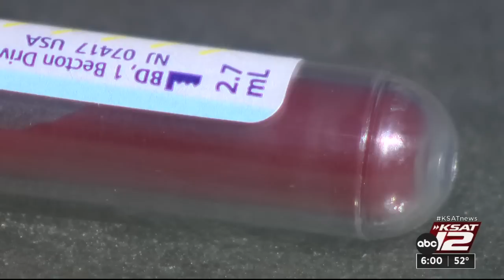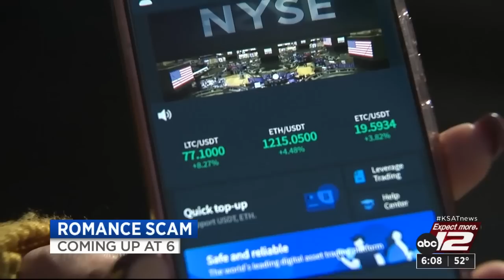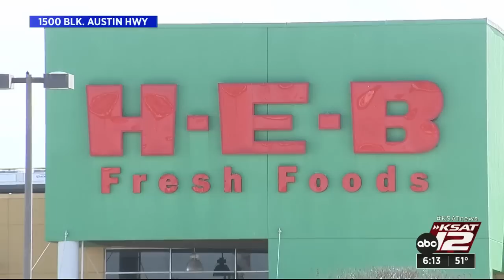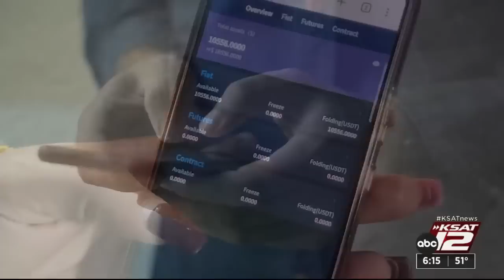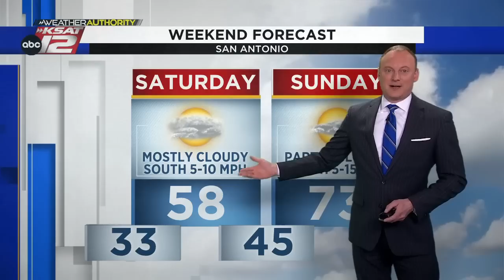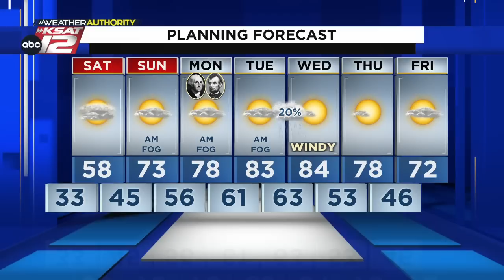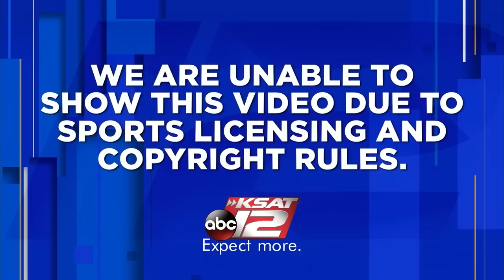KSAT 12 6 O'Clock News : Feb 17, 2023